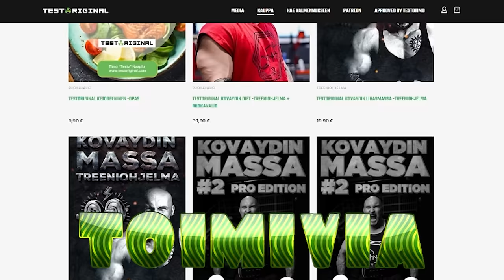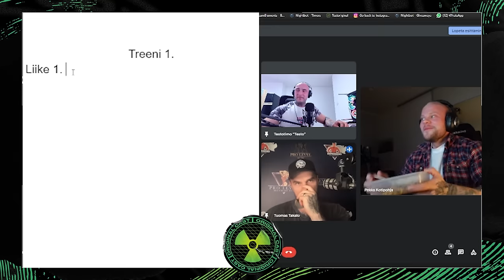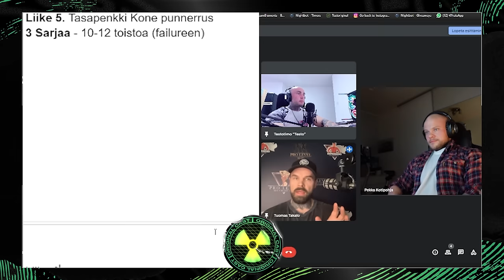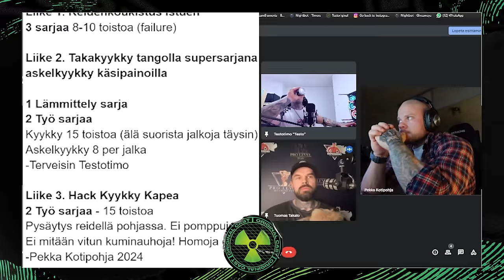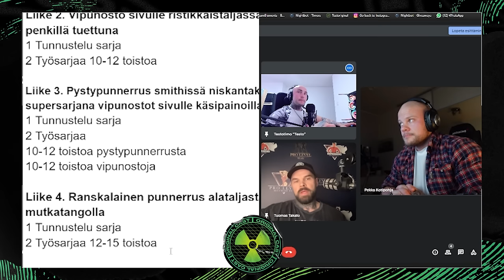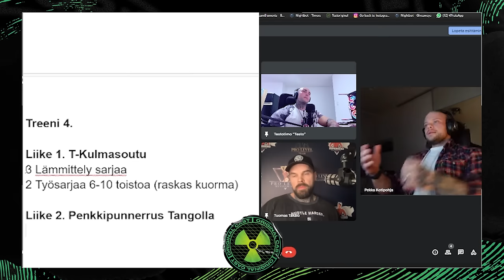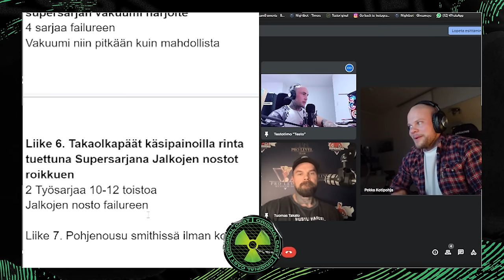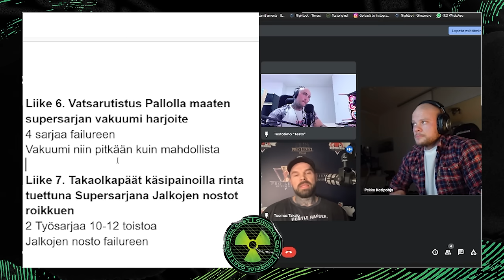Rakennetaan kuuntelijoille treeniohjelma! Ft. Pekka Kotipohja & Tuomas Takalo | Original Cast 64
0:00 Treeniohjelmat & kehonrakennuskoulu
2:16 Tuomaksen kuulumiset
4:21 Pekka saapuu linjoille
9:36 Treeniohjelman tekeminen alkaa. Treeni 1
20:36 Treeni 2
33:21 Treeni 3
46:13 Treeni 4
1:11:36 Testotimon MTV haastattelu
1:12:12 Steroidien käytöstä Suomessa
1:20:50 Pekan ensimmäiset pro-kisat ja tulevat kisat
1:45:23 Timon hauska tarina